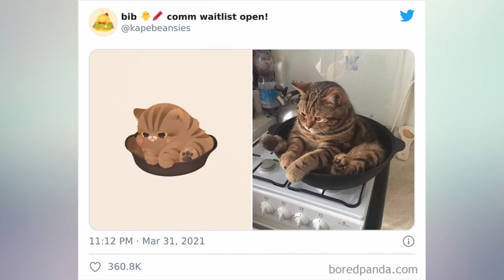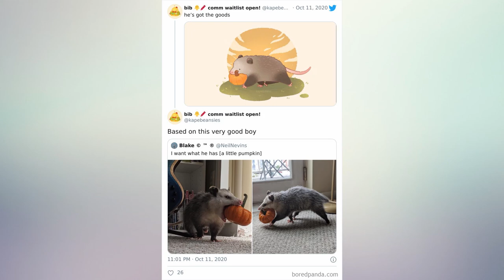Funny Animal Pics Into Adorable Drawings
In this video we're going to check out Funny Animal pictures that artists turned into amazing drawings! :)

Autumn (Prod. by Lukrembo)